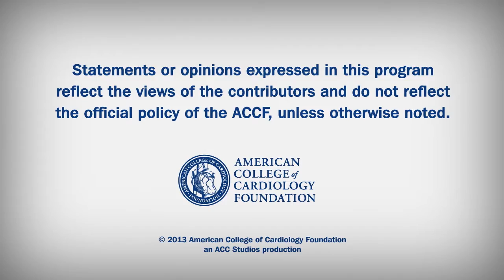Heart Minute | FFR in Clinical Practice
A report on the use of FFR in clinical practice and the long-term outcomes of FFR-guided PCI in the real world.